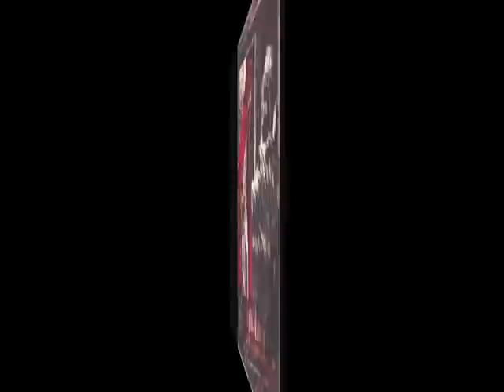Ultima thule-Little red ridinghood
littel red riding hood by ultima thule and some picturs.